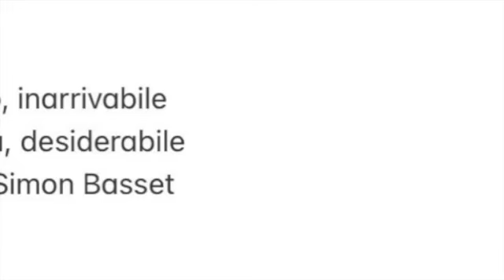Regé-Jean Page ❤️Duke of Hastings ❤️❤️🎈BRIDGERTON